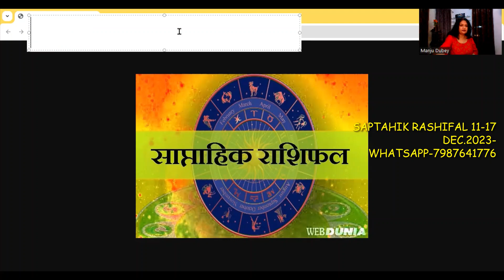साप्ताहिक राशिफल 11-17 DECEMBER 2023 / WEEKLY HOROSCOPE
ज्योतिष वेदांग  है, जो ईश्वरीय संकेत को बताने में सहायक होता है- ग्रहों और नक्षत्रों के आधार पर| अतः यह सम्पूर्ण मानव जाति के हित के लिए होता है |

साप्ताहिक राशिफल ,जानिए आपका होरोस्कोप क्‍या ,,weekly horoscope in hindi,dainik rashifal,saptahik rashifal,masik rashifal ,

 इस हफ्ते क्या कहते हैं आपके सितारे ?

Divine Astrology